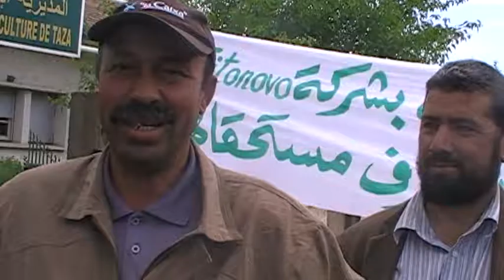احتجاجات على المديرية الاقليمية للفلاحة بتازة 3 ماي 2013